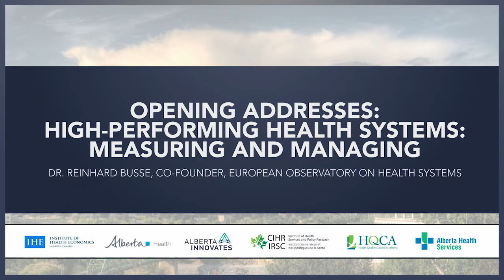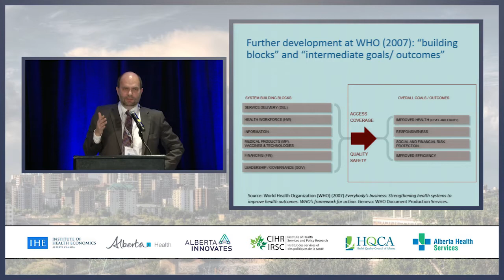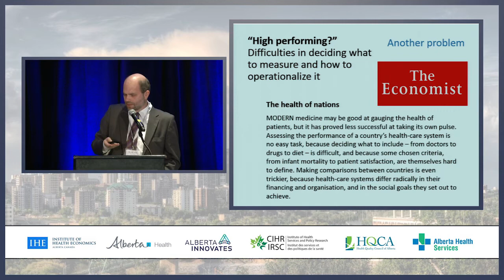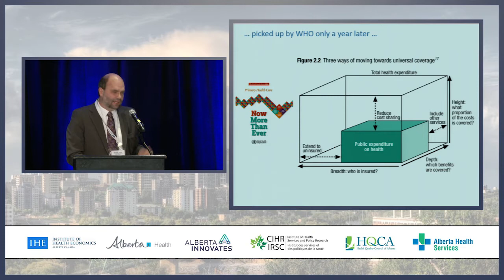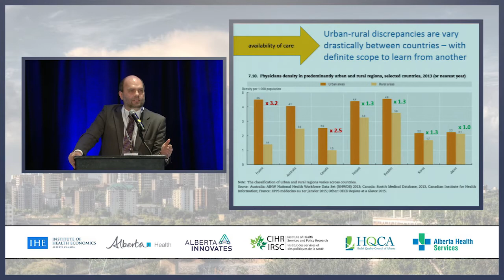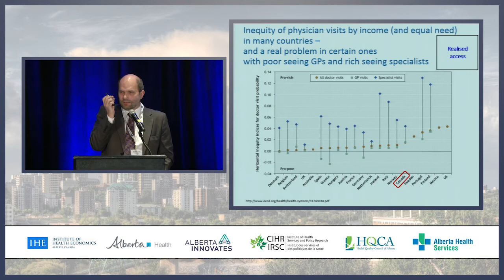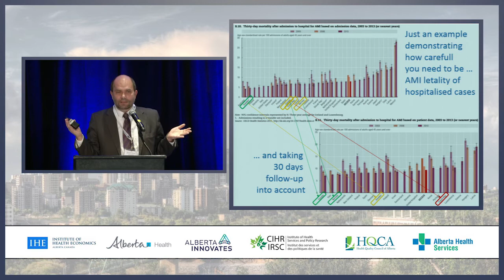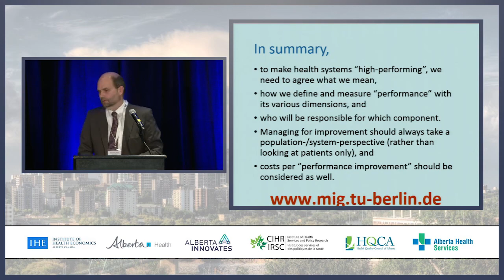Value In Health: Session 1, Part 1 - Dr. Reinhard Busse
Presentation by Dr. Reinhard Busse - High performing health systems: measuring and managing

The IHE Value in Health Forum: Standards, Quality, and Economics was held on 19 January 2017 in Edmonton, AB.